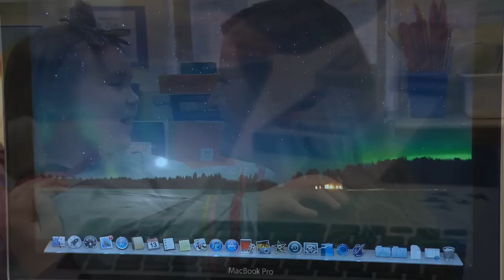Ottawa Inuit Children's Centre: Instilling culture in the next generation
Serving the largest urban Inuit population in Canada, the Ottawa Inuit Children's Centre provides education programming with additional cultural content. Children who attend the Ottawa Inuit Children's Centre not only follow the same curriculum as any other child in Ontario, but they also get the added benefit of learning their own culture and language.

For more information about the Ottawa Inuit Children's Centre, please